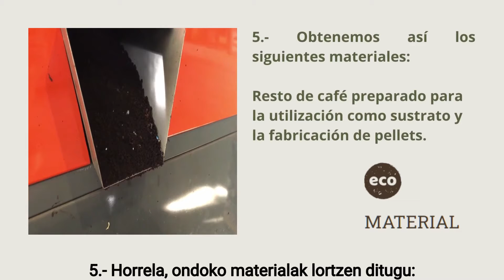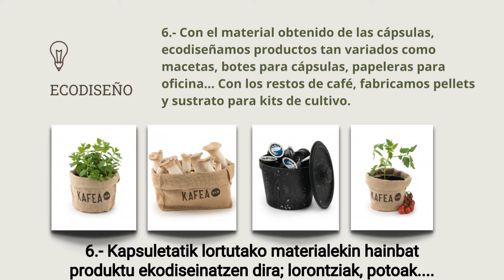KafEKOak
Kafe hondakinekin ekonomia-zirkularra sustatuz. Donostiako elkarte gastronomikoetan sortzen diren kafe hondakinen %100 birziklatzeko kanpaina.

Creando economía circular con los residuos de café. Campaña para reciclar el 100% de los residuos de café generados el sociedades gastronómicas de Donostia/San Sebastian.